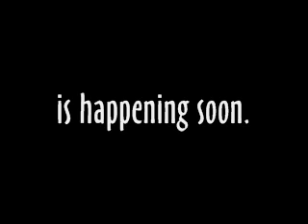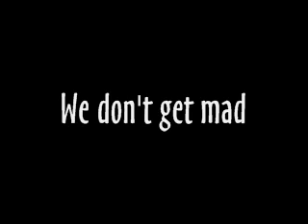The Air -by Maylor the Budgie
Maylor talks about the air and how it is a gift from God. It is called  God's Gift of Air. Maylor says: